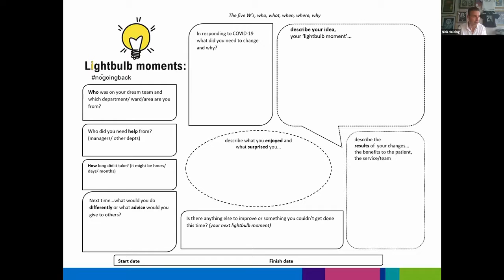The ECIST Lunchtime Takeaway - Part 3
Steve Christian - Life as a COO
Bharath Lakkappa & Ben Owens - Embracing risk (in a Covid era)